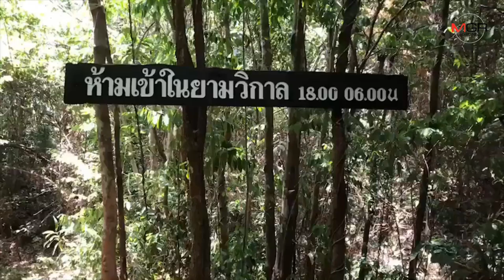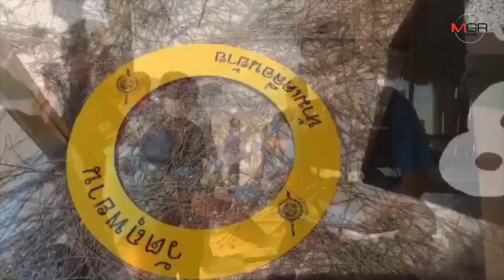เจ้าหน้าที่อุทยานยิงดับ! เสี่ยรถแบ็กโฮบนเกาะพะลวย บุกรุกเข้าพื้นที่หวงห้ามยามวิกาล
11/07/2019 เจ้าหน้าที่อุทยานยิงดับ! เสี่ยรถแบ็กโฮบนเกาะพะลวย บุกรุกเข้าพื้นที่หวงห้ามยามวิกาล
สุราษฎร์ธานี - เจ้าหน้าที่อุทยานหมู่เกาะอ่าวทอง จ.สุราษฎร์ธานี ยิงดับเสี่ยรถแบ็กโฮ บนชายหาดเกาะพะลวย ขณะบุกรุกเข้าไปในเขตหวงห้ามยามวิกาล